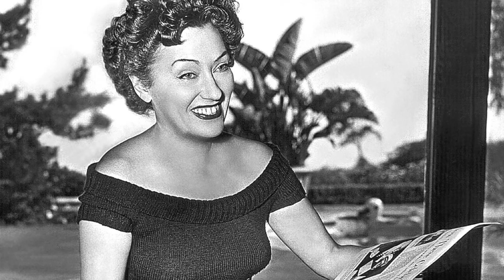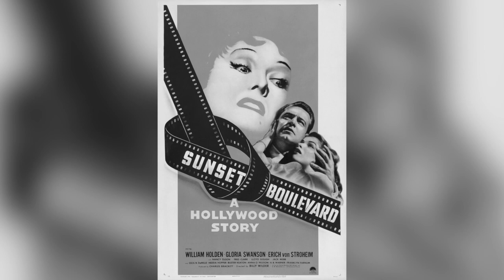How Gloria Swanson Spent $250 Million a Week?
📍Gloria Swanson is a fashion icon and star of silent films.
She was a self-confessed clothes freak, and silent film audiences admired not only her acting but also her fantastic clothes. She launched her own fashion label, id. Joe Kennedy (the President's father) for many years, and was a staunch advocate of a healthy lifestyle.At only 5'6" tall, the piercing blue-eyed actress was born in Chicago to a military father. As a result, the family moved around a lot, and Gloria spent part of her childhood in Puerto Rico, where she learned Spanish. She got into filmmaking by accident. At the age of 15, she and her aunt visited the Essenay Film Studio in Chicago and she was hooked.